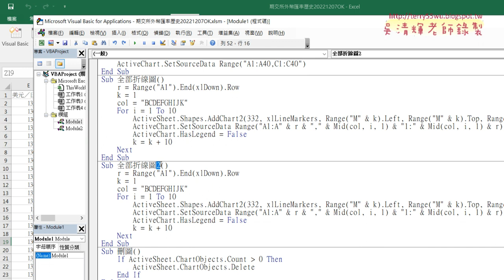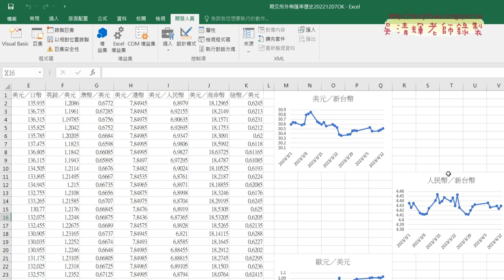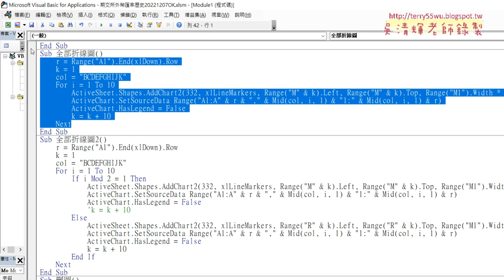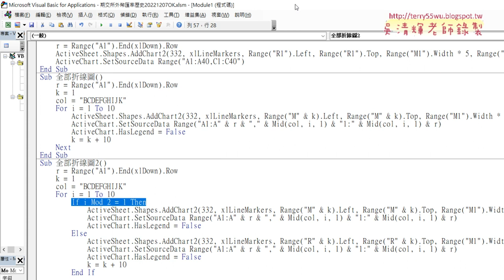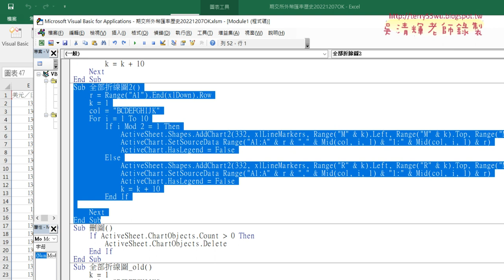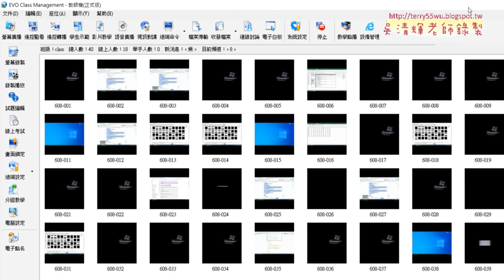05 全部折線圖用IF邏輯改為兩欄